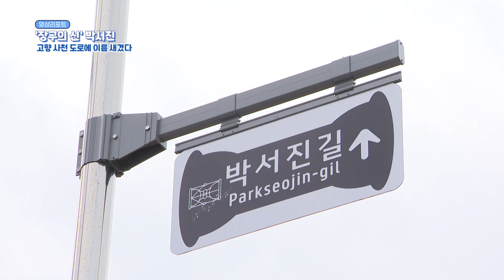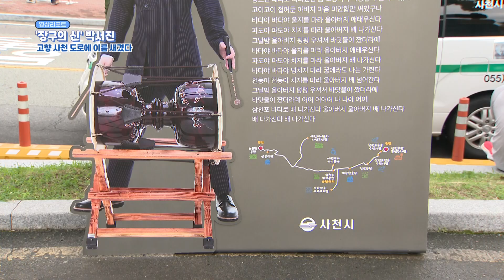'장구의 신' 박서진 고향 사천 도로에 이름 새겼다